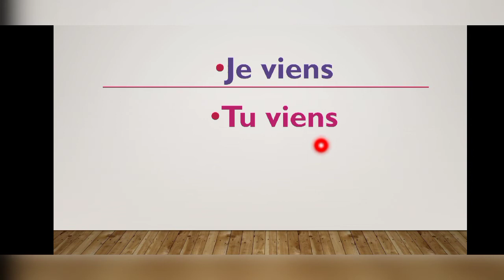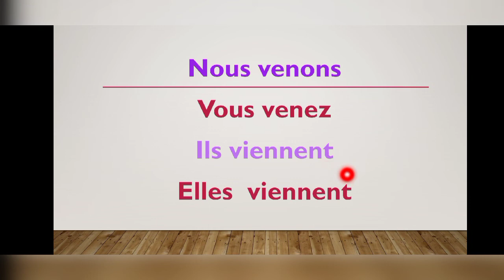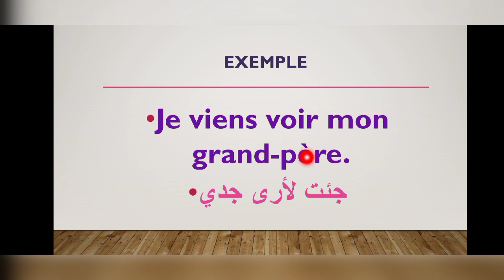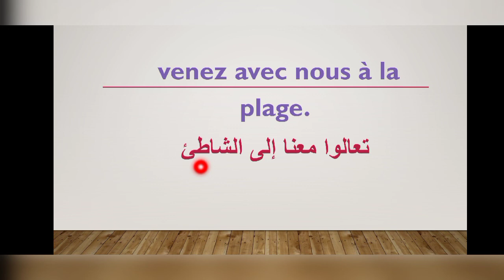le verbe venir au présent de l'indicatif فعل أتيت في الحاضر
le verbe venir au présent de l'indicatif
je viens
tu viens
il/elle vient
nous venons
vous venez
ils /elles
le verbe venir